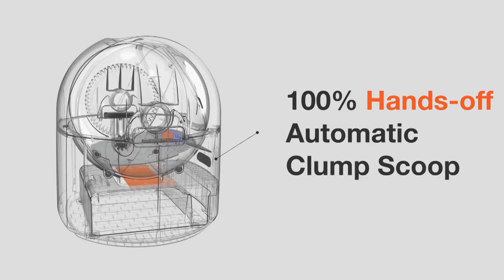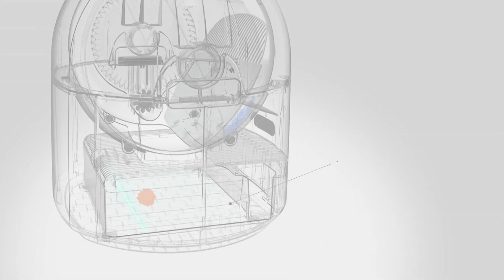Asombroso!: La caja de arena para gatos inteligente